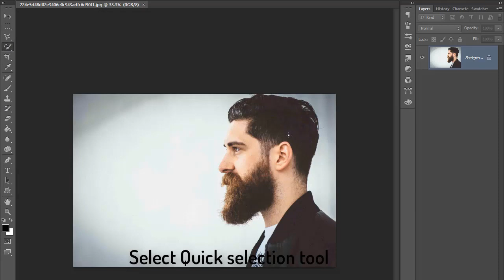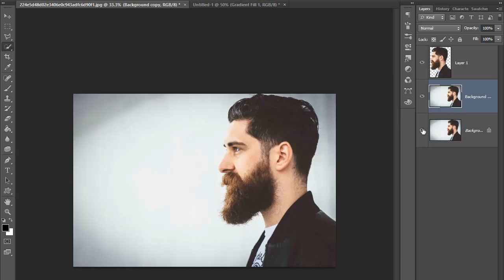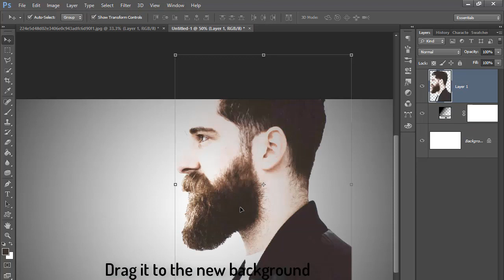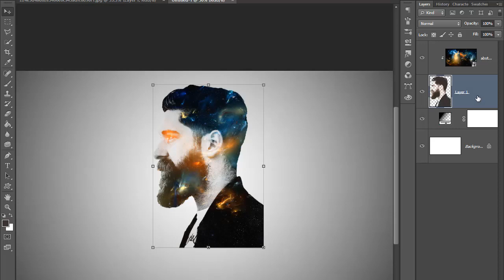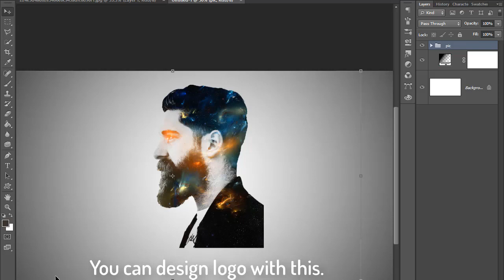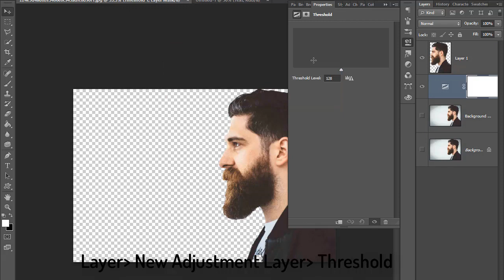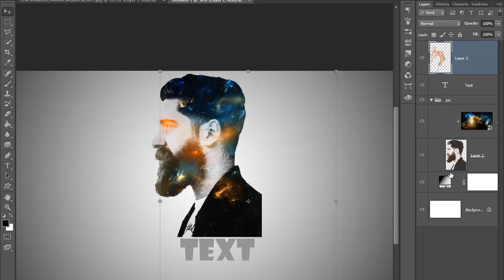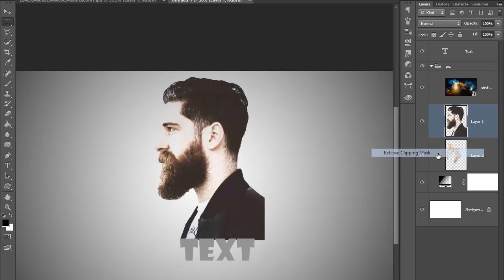Photoshop Tutorial - Galaxy logo designing with face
Try making new design with this methods.